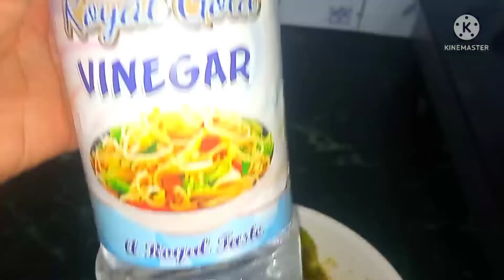मिर्च का अचार बनाने का नया तरीका जो सालों तक नही खराब होगा instant greenchilli pickle by agrakirasoi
मिर्च का अचार बनाने का ऐसा नया तरीका की सालों तक नही खराब होगा  instant green chilli pickle recipe by agra ki rasoi

हरि मिर्च का अचार डालने का सही तरीका
मिर्च का अचार कैसे डालें
ingredient
hari mirch-250gm
sauff-4tbs
musterd seed-2tbz
black paper-6
haldi-1/2tbs
salt-1/2tbs
black salt-1/4tbd
hing-2pinch
mango powder-1tbs
vinegar-2tbs
mustard oil -2,tbs

happy cooking regarding by agra ki rasoi